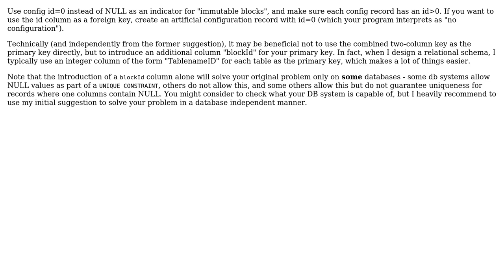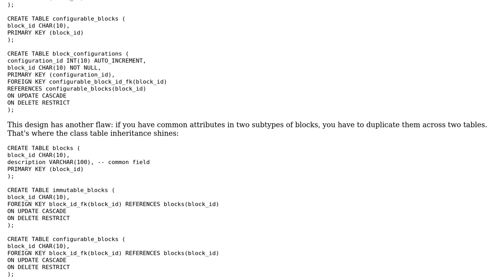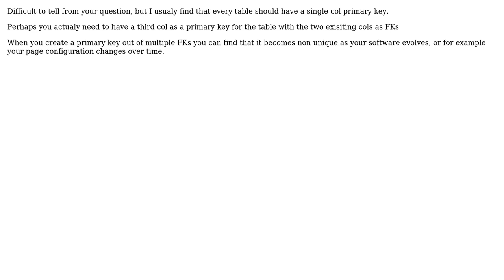Software Engineering: How to avoid null in primary key? (4 Solutions!!)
Software Engineering: How to avoid null in primary key?

With thanks & praise to God, and with thanks to the many people who have made this project possible! | Content (except music & images) licensed under CC BY-SA | Music | Images & others | With thanks to user Walter Mitty user scriptin user Lukas Rutar user Ewan user Doc Brown and the Stack Exchange Network Trademarks are property of their respective owners. You are responsible for your own actions.